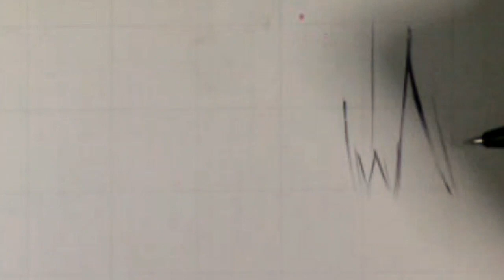Menggambar Ichika - go toubun no hanayome Langsung Pulpen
Menggambar Nakano Ichika dari manga / Anime Go toubun no Hanayome

Go-Tōbun no Hanayome ( 五等分の花嫁 ), yang diterbitkan di Indonesia dengan judul The Quintessential Quintuplets, adalah sebuah seri manga shōnen Jepang yang ditulis dan diilustrasikan oleh Negi Haruba

Tools : Pulpen Pilot, Pulpen 10 warna & Kertas HVS

Terima Kasih !!!